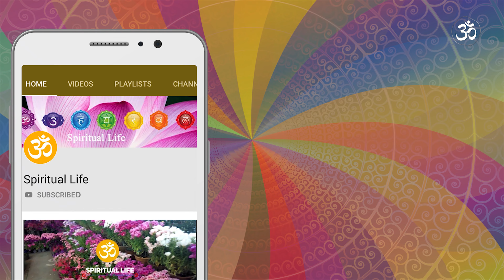सपनामा बाख्रा देख्दा के हुन्छ | Seeing goat in dream Hindu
सपनामा बाख्रा देख्दा के हुन्छ | Seeing Goat in Dream Hindu सपनामा बाख्रा देख्नु को अर्थ र संकेत हरु बुझी राख्नुस
sapanama bakhra dekhnu ko artha ra sanket, sapana ma boka, khasi bakhra dekhe ke hunxa